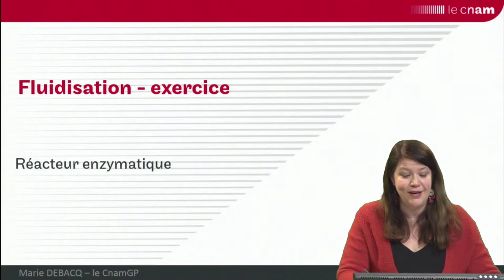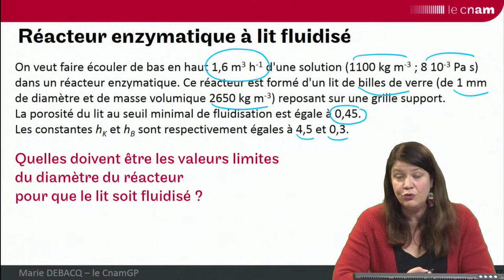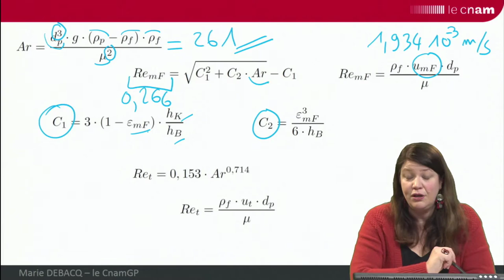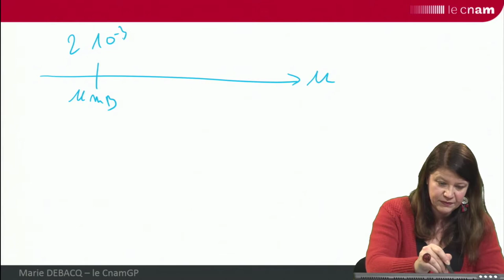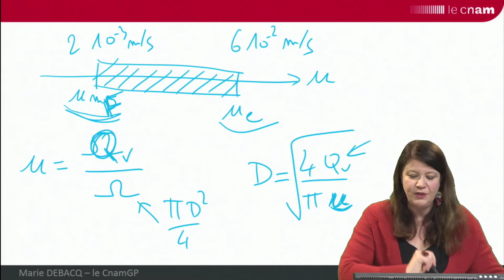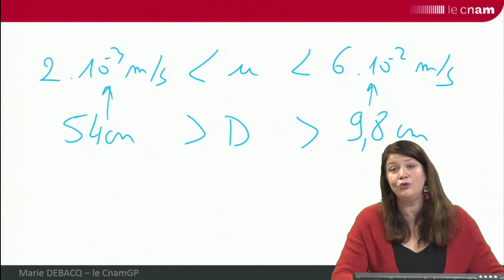fluidisation 5 : exercice (réacteur enzymatique)